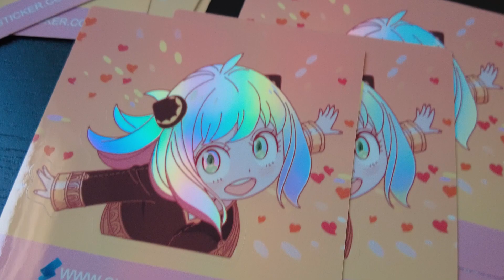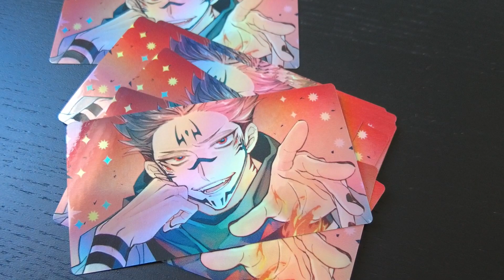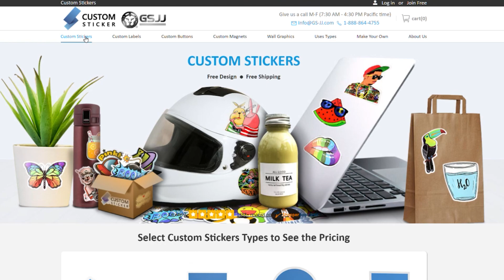made with love💗 | Spy x Family Episode 16 reaction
This episode was hilarious. I am still not the biggest fan of Yor's coworker but I love that it seems their relationship is improving. Yuri's overwhelming support of Yor's cooking no matter what was hilarious😂. The food animation is so pretty and pleasing to look at here. To be honest I had the same reaction as Loid with Frankie's "research" on his date😅. Grab a snack and let's talk about Spy x Family episode 16!

♥Office setup and snack favorites

💗Sub Count: 6399 Thank you for tuning in friends!💞